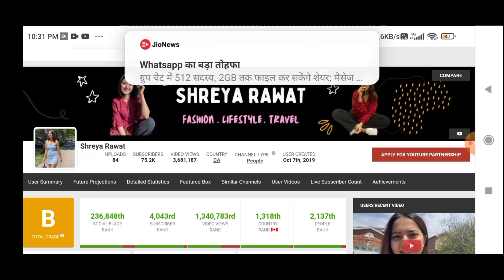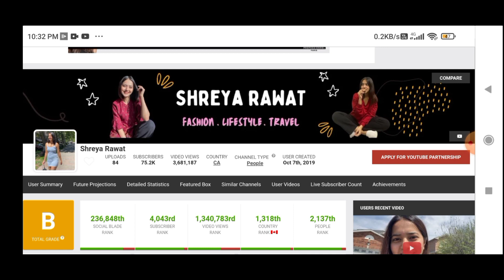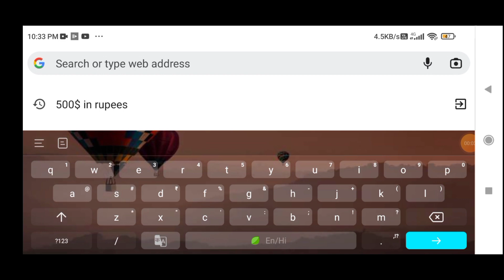Shreya rawat estimated youtube income💰💵 how much shreyarawat ji earns in 1 month from yt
Important note।

Note 2- shreya rawat is famous for these types of videos on their channel some of them are-

1- shreya rawat
2- shreya rawat vlogs
3- shreya rawat patnagar
4- shreya rawat cabin crew
5- shreya rawat canada
6- shreya rawat makeup
7- shreya rawat gbpuat
8- shreya rawat vlogs patnagar
9- shreya rawat art channel
10- shreya rawat skincare